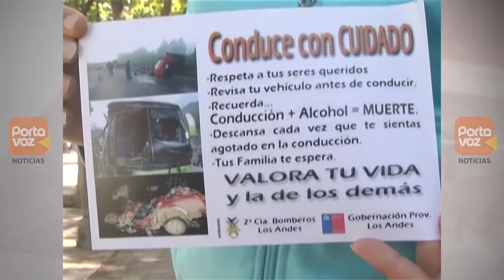Inician campaña de prevención de accidentes en Los Andes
En Los Andes, las autoridades iniciaron una campaña dirigida a la prevención de accidentes de tránsito. Una iniciativa que se genera a partir de la alta cifra de muertos por accidentes vehiculares en lo que va corrido del año. A nivel nacional han fallecido más de 140 personas bajo estas circunstancias.